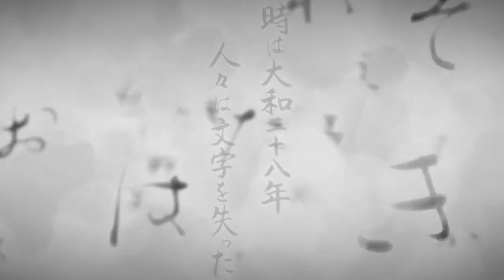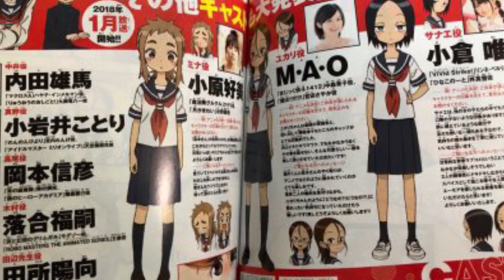Eromamga-Sensei tendrá OVA ,Black Clover Anuncia listados de capítulos ,UQ Holder Anuncia Ovas Y Mas